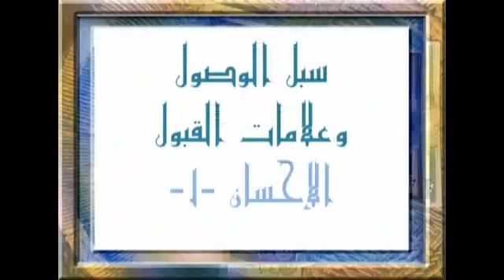سبل الوصول وعلامات القبول الدرس 03 70 الإحسان1 دوائر وميادين الإحسان YouTube